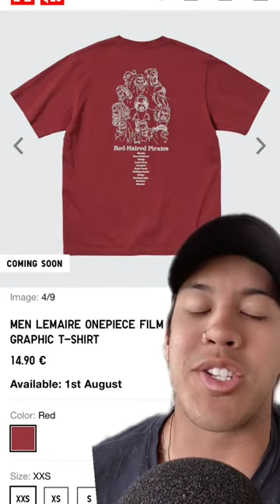UNIQLO's newest collaboration with One Piece Film Red